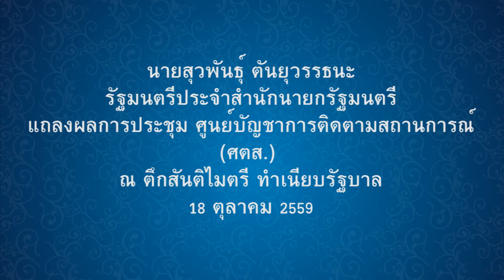รัฐมนตรีประจําสํานักนายกรัฐมนตรี แถลงผลการประชุม ศูนย์บัญชาการติดตามสถานการณ์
นายสุวพันธุ์ ตันยุวรรธนะ รัฐมนตรีประจําสํานักนายกรัฐมนตรี แถลงผลการประชุม ศูนย์บัญชาการติดตามสถานการณ์ (ศตส.) ณ ตึกสันติไมตรี ทำเนียบรัฐบาล 26 ตุลาคม 2559